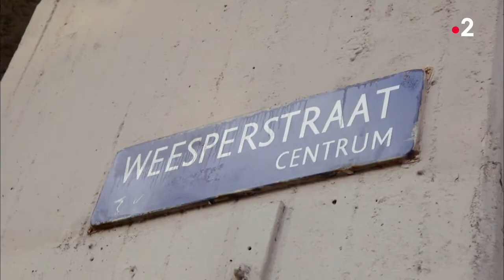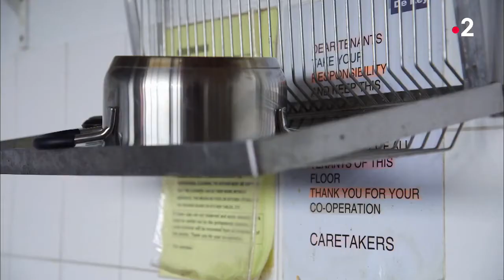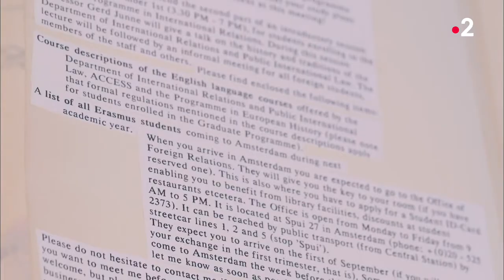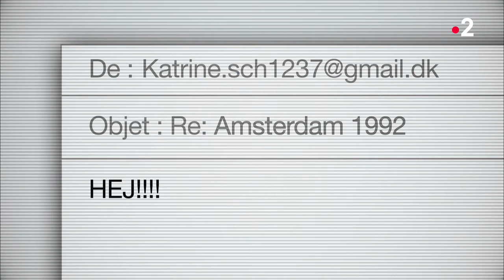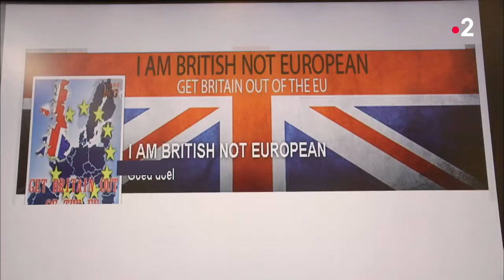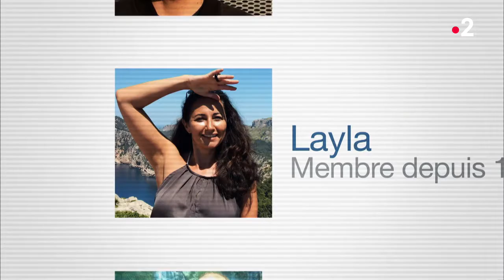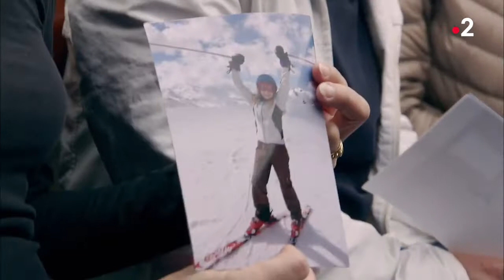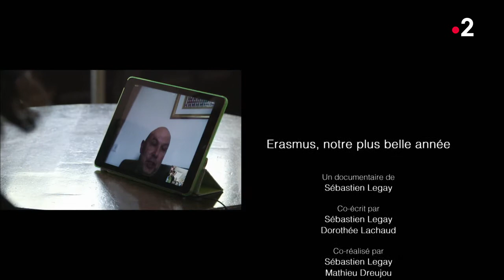Infrarouge - Erasmus, notre plus belle année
diffusé le mercredi 05/05/2021 à 0h07
société | 68 min | 2017 | tous publics

réalisé par Sébastien Legay, Mathieu Dreujou

Le programme Erasmus a 30 ans. Les premiers étudiants à en avoir bénéficié ont autour de 50 ans. Hier, ils étaient dans cette nouvelle jeunesse européenne, unifiée par le programme d'échanges. Que sont-ils devenus ? Qu'ont-ils gardé de l'esprit d'Erasmus ? Pour Sébastien Legay, la grande immersion a eu lieu à Amsterdam, en 1992, alors qu'il était étudiant en licence d'histoire. Il vivait dans un appartement avec 17 colocataires, pour la plupart en Erasmus comme lui. Il part à la recherche de ses amis d'alors et partage le quotidien des nouveaux occupants de l'appartement. Les témoignages des étudiants d'hier et d'aujourd'hui convergent.